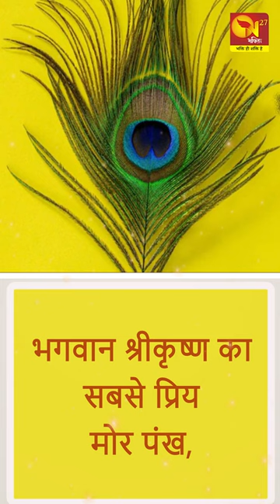नए साल घर लाए मोर पंख I BRING HOME PEACOCK FEATHER I NAYE SAAL GHAR LAYE MOR PANKH #2023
नए साल घर लाए मोर पंख , श्री कृष्ण को प्रिय मोर पंख इससे घर में होता है लक्ष्मी का वास...